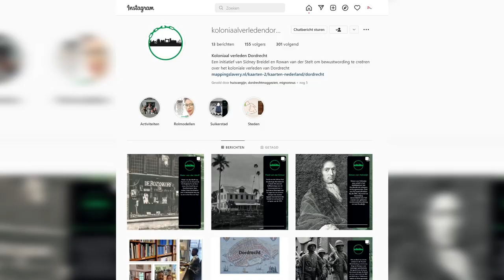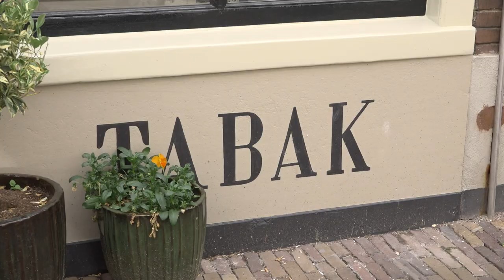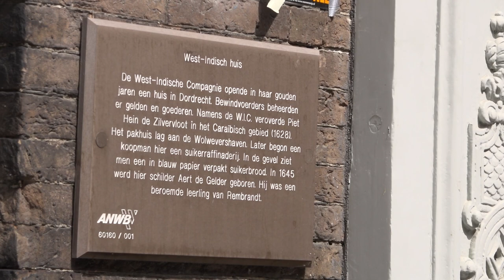'Er moet meer context komen voor Dordts slavernijverleden'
Het is voor velen onbekend, maar er zijn genoeg gebouwen in onze oude binnenstad die een ‘aandenken’ zijn aan het slavernijverleden van Nederland. De rol van Dordrecht is hierin te onderbelicht vinden Sidney Breidel en Rowan van der Stelt. Samen hopen zij meer aandacht te vragen en in de toekomst meer context te bieden als je een rondje door de stad maakt.

“We hebben nu verschillende gebouwen in kaart gebracht die te maken hebben met het koloniale verleden van Dordt”, vertelt Sidney. Samen met Rowan onderzoekt en benadert hij onder andere musea en scholen om die ‘koloniale sporen’ zichtbaar te maken voor publiek. “We worden inmiddels ook zelf benaderd en de bereidwilligheid is best oké. Daar ben ik blij om."

In deze reportage zijn beelden gebruikt van 'Theater Tortilla'. Zij maakten vorig jaar tijdens Keti Koti drie films over het onderwerp slavernij.

Keti Koti 2 - Suikerstad:
Tekst en vertelling: Marcos Valster Da Costa Ferreira
Muziek: Michaelangelo Bouckaert
Concept en regie: Themba Schmitz, Swendeline Ersilia & Jonathan Bleeker
D.O.P: Jonathan Bleeker
Edit: Jonathan Bleeker & Swendeline Ersilia
Productie: Themba Schmitz
Locatie: Stokholm Gym
Met dank aan: Kees Aantjes en Leonie de Gier

Meer lezen?